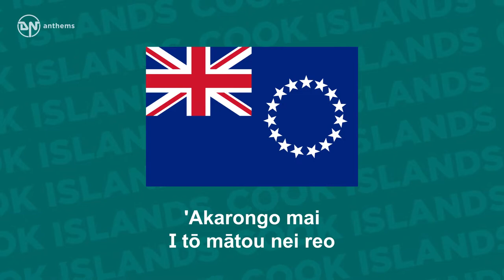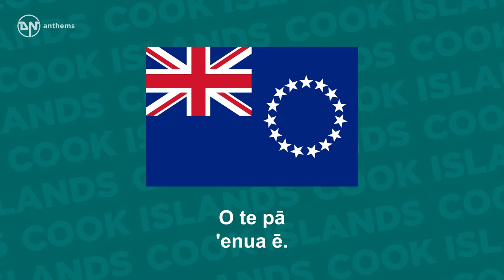Anthem of the Cook Islands - Te Atua mou ē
The national anthem of the Cook Islands.

Lyrics in Maori:
Te Atua mou ē
Ko koe rāi te pū
O te pā 'enua ē
'Akarongo mai
I tō mātou nei reo
Tē kāpiki atu nei
Pāruru mai
I a mātou nei
'Omai te korona mou
Kia ngāteitei
Kia vai rāi te aro'a

English Translation:
God of truth,
you are the ruler
of our country.
Please listen
to our voices
as we call to you,
protect and guide us
and give us your crown of truth
so we can be successful
and so that love and peace will rule forever
over our beloved country.